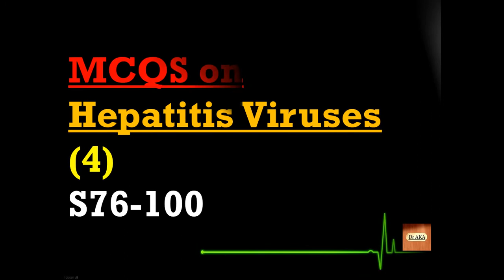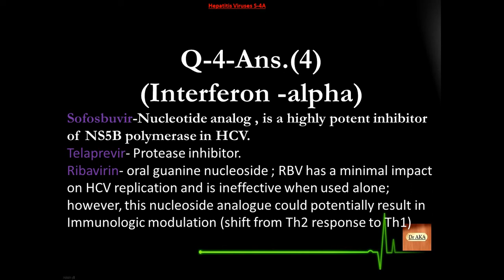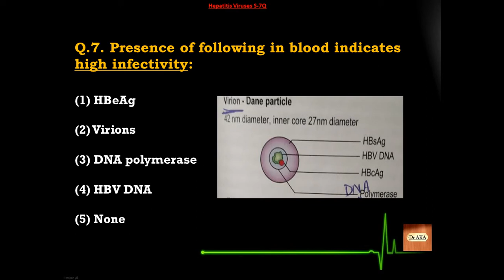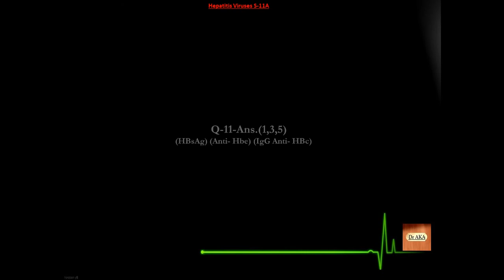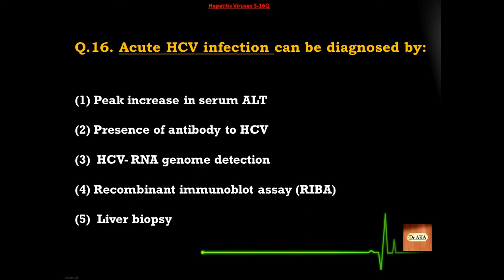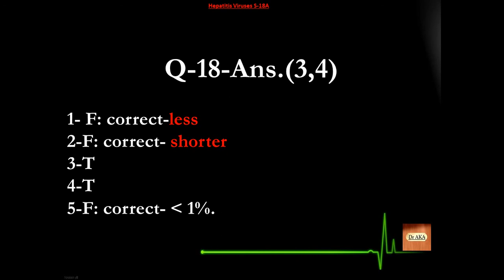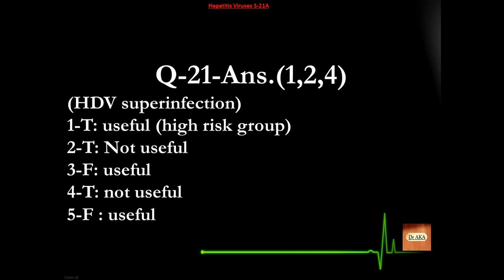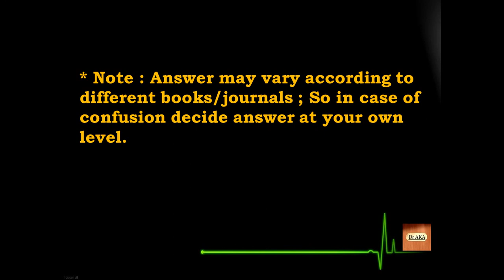Hepatitis Viruses (4) S76-100 Microbiology MCQs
Learn Microbiology